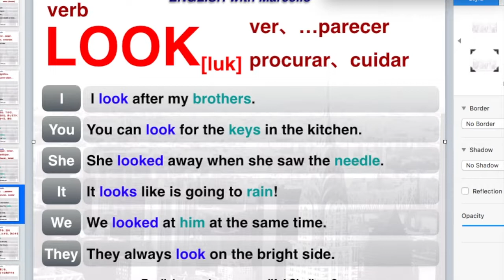Verbo LOOK - ENGLISH with Marcello #31 - Change com o Inglês ENGLISH with Marcello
Neste video vamos aprender o verbo LOOK e algumas frases utilizando esse verbo fundamental para conversação do dia a dia.